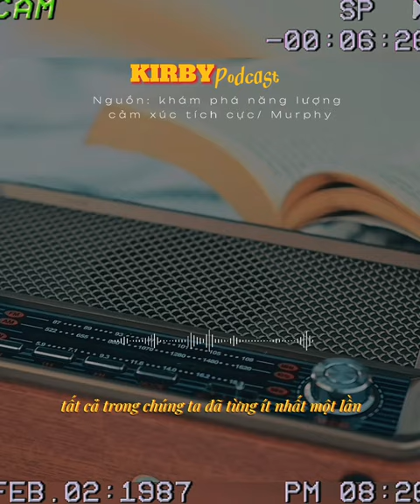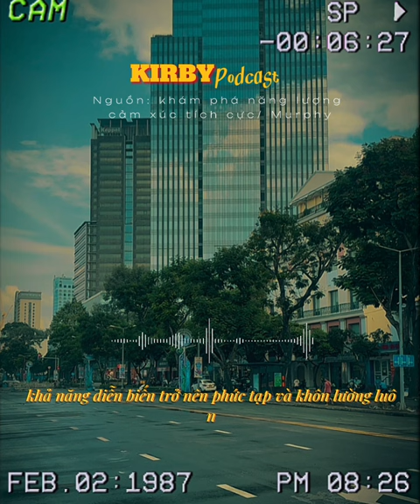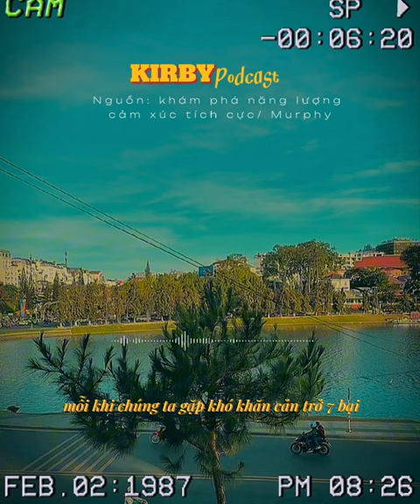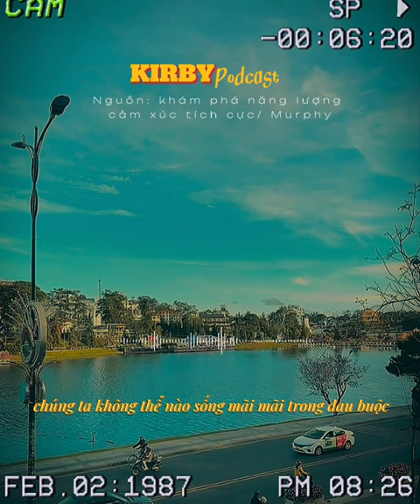Khi hết yêu người ta luôn có lý do | KIRBY PODCAST Series Ep012 | Chính Nghĩa de Papillon